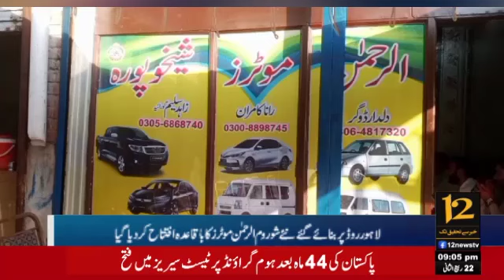شیخوپورہ،لاہور روڈ پر بنائے گئے نئے شوروم الرحمن موٹرز کاباقاعدہ افتتاح کردیا گیا افتتاحی تقریب میں